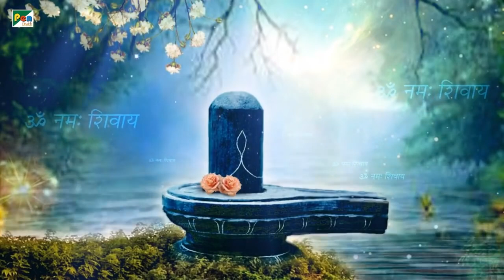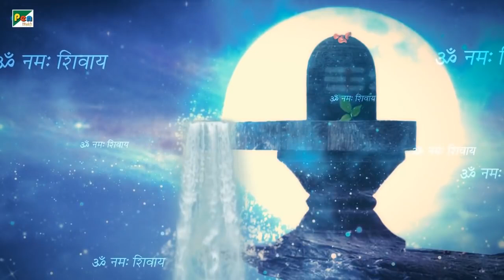सोमवार स्पेशल | शिव चालीसा | Shiv Chalisa by Anup Jalota | Devon Ke Dev Mahadev | Pen Bhakti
Shiv Chalisa is a devotional song dedicated to the Hindu deity, Lord Shiva. Adapted from the Shiva Purana, it consists of 40 (Chalis) chaupais (verses) and recited daily or on special festivals.

Lyrics:

॥ दोहा ॥
जय गणेश गिरिजा सुवन, मंगल मूल सुजान।
कहत अयोध्यादास तुम, देहु अभय वरदान ॥

॥ चौपाई ॥
जय गिरिजा पति दीन दयाला।
सदा करत सन्तन प्रतिपाला ॥

भाल चन्द्रमा सोहत नीके।
कानन कुण्डल नागफनी के ॥

अंग गौर शिर गंग बहाये।
मुण्डमाल तन क्षार लगाए ॥

वस्त्र खाल बाघम्बर सोहे।
छवि को देखि नाग मन मोहे ॥ 4

मैना मातु की हवे दुलारी।
बाम अंग सोहत छवि न्यारी ॥

कर त्रिशूल सोहत छवि भारी।
करत सदा शत्रुन क्षयकारी ॥

नन्दि गणेश सोहै तहँ कैसे।
सागर मध्य कमल हैं जैसे ॥

कार्तिक श्याम और गणराऊ।
या छवि को कहि जात न काऊ ॥ 8

देवन जबहीं जाय पुकारा।
तब ही दुख प्रभु आप निवारा ॥

किया उपद्रव तारक भारी।
देवन सब मिलि तुमहिं जुहारी ॥

तुरत षडानन आप पठायउ।
लवनिमेष महँ मारि गिरायउ ॥

आप जलंधर असुर संहारा।
सुयश तुम्हार विदित संसारा ॥ 12

त्रिपुरासुर सन युद्ध मचाई।
सबहिं कृपा कर लीन बचाई ॥

किया तपहिं भागीरथ भारी।
पुरब प्रतिज्ञा तासु पुरारी ॥

दानिन महँ तुम सम कोउ नाहीं।
सेवक स्तुति करत सदाहीं ॥

वेद माहि महिमा तुम गाई।
अकथ अनादि भेद नहिं पाई ॥ 16

प्रकटी उदधि मंथन में ज्वाला।
जरत सुरासुर भए विहाला ॥

कीन्ही दया तहं करी सहाई।
नीलकण्ठ तब नाम कहाई ॥

पूजन रामचन्द्र जब कीन्हा।
जीत के लंक विभीषण दीन्हा ॥

सहस कमल में हो रहे धारी।
कीन्ह परीक्षा तबहिं पुरारी ॥ 20

एक कमल प्रभु राखेउ जोई।
कमल नयन पूजन चहं सोई ॥

कठिन भक्ति देखी प्रभु शंकर।
भए प्रसन्न दिए इच्छित वर ॥

जय जय जय अनन्त अविनाशी।
करत कृपा सब के घटवासी ॥

दुष्ट सकल नित मोहि सतावै।
भ्रमत रहौं मोहि चैन न आवै ॥ 24

त्राहि त्राहि मैं नाथ पुकारो।
येहि अवसर मोहि आन उबारो ॥

लै त्रिशूल शत्रुन को मारो।
संकट ते मोहि आन उबारो ॥

मात-पिता भ्राता सब होई।
संकट में पूछत नहिं कोई ॥

स्वामी एक है आस तुम्हारी।
आय हरहु मम संकट भारी ॥ 28

धन निर्धन को देत सदा हीं।
जो कोई जांचे सो फल पाहीं ॥

अस्तुति केहि विधि करैं तुम्हारी।
क्षमहु नाथ अब चूक हमारी ॥

शंकर हो संकट के नाशन।
मंगल कारण विघ्न विनाशन ॥

योगी यति मुनि ध्यान लगावैं।
शारद नारद शीश नवावैं ॥ 32

नमो नमो जय नमः शिवाय।
सुर ब्रह्मादिक पार न पाय ॥

जो यह पाठ करे मन लाई।
ता पर होत है शम्भु सहाई ॥

ॠनियां जो कोई हो अधिकारी।
पाठ करे सो पावन हारी ॥

पुत्र होन कर इच्छा जोई।
निश्चय शिव प्रसाद तेहि होई ॥ 36

पण्डित त्रयोदशी को लावे।
ध्यान पूर्वक होम करावे ॥

त्रयोदशी व्रत करै हमेशा।
ताके तन नहीं रहै कलेशा ॥

धूप दीप नैवेद्य चढ़ावे।
शंकर सम्मुख पाठ सुनावे ॥

जन्म जन्म के पाप नसावे।
अन्त धाम शिवपुर में पावे ॥ 40

कहैं अयोध्यादास आस तुम्हारी।
जानि सकल दुःख हरहु हमारी ॥

॥ दोहा ॥
नित्त नेम कर प्रातः ही, पाठ करौं चालीसा।
तुम मेरी मनोकामना, पूर्ण करो जगदीश ॥
मगसर छठि हेमन्त ॠतु, संवत चौसठ जान।
अस्तुति चालीसा शिवहि, पूर्ण कीन कल्याण

Title : Shiv Chalisa
Singer : Anup Jalota
Music & Compose : Sanjayraj (SRG)
Lyrics : Traditional
Chorus : Shobha Samant, Suchita Dalvi, Paurnima Shah, Mohan Morajkar, Mohan Shravan, Santosh Salve
Musician : Sachin Dhamankar, Satish Dhamankar, Pankaj Gupte, & Milind Shevade
Music Programming : Rajesh Rathod
Recording Studio : Buss In
Mix Mastering : Satyajit Chikhale, Virat Bhushetty